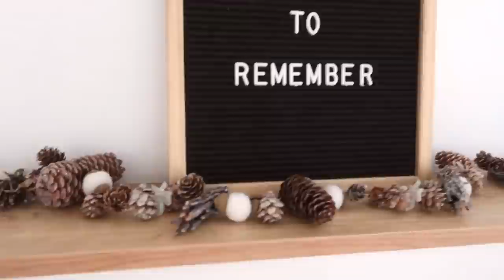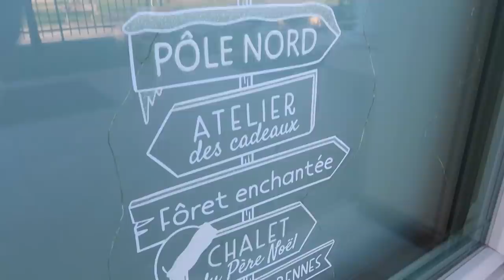Primi addobbi in casa per il Natale 🎅🏻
Trovi qui le lucine della finestra